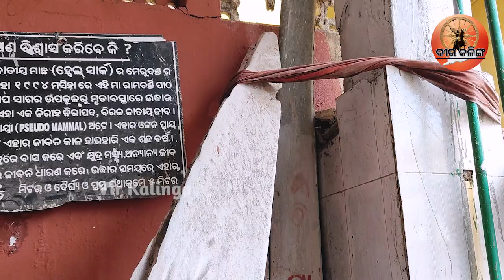କଳାପାହାଡ଼ ଭାଙ୍ଗି ପାରିଲାନି ମା' ରାମଚଣ୍ଡୀଙ୍କ ମନ୍ଦିର ! Maa Ramachandi Temple | Odisha Tourism | Puri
■ ମହାପ୍ରଭୁ ଶ୍ରୀଜଗନ୍ନାଥ ତାଙ୍କ ଭକ୍ତଙ୍କ ସହିତ କରନ୍ତି ଅଦୃଶ୍ୟ ଲୀଳା, ଭକ୍ତ ଓ ଭଗବାନଙ୍କ ଭାବକୁ ନେଇ ଆମର ସ୍ବତନ୍ତ୍ର କାର୍ଯ୍ୟକ୍ରମ "ମହାପ୍ରଭୁଙ୍କ ମହିମା"।

ଦର୍ଶକବନ୍ଧୁ, ଯଦି ଆମର ଏହି ଛୋଟ ପ୍ରୟାସଟି ଆପଣଙ୍କର ହୃଦୟର ଗଭିରତ୍ତମ ସ୍ଥାନକୁ ସ୍ପର୍ଶ କରିପାରିଛି ତାହାଲେ ଆପଣ ଆମର ଏହି ଭିଡିଓ ଟି କୁ ଲାଇକ୍ କରନ୍ତୁ, ସେୟାର କରନ୍ତୁ ଓ ମତାମତ ବାକ୍ସରେ ଆପଣଙ୍କର ମତାମତ ଆମକୁ ଜଣାନ୍ତୁ।ଆଉ ଯଦି ଆପଣ ଆମ ଚ୍ୟାନେଲ ପାଇଁ ନୂଆ ତାହାଲେ ଆପଣ ଆମର ଏଇ ଚ୍ୟାନେଲକୁ subscribe କରି ଆମର ଏକ ନୂତନ ସଦସ୍ୟ ହୋଇଯାଆନ୍ତୁ।
                            ||ଧନ୍ୟବାଦ||

Shree jagannath has great bonding with its devotees, Devotees and their bonding with lord jagannath we present our show on this topic "Mahaprabhunka Mahima".

Dear viewers, If this small effort of ours has touched your heart then please like our video, share it and let us know your feedback in the comment box and if you are new to our channel then please subscribe.

କ୍ୟାମେରା- ରୋହନ ମହାପାତ୍ର
ଏଡିଟିଙ୍ଗ- ରୋହନ ମହାପାତ୍ର
ସହଯୋଗ- ବୀର କଳିଙ୍ଗ ଟିମ୍ ର ସମସ୍ତ ସଦସ୍ୟ.

ଆମକୁ ଯୋଗାଯୋଗ କରନ୍ତୁ- ୮୯୮୪୦୧୨୬୦୮

ଆମେ ଟେଲିଗ୍ରାମରେ ମଧ୍ୟ ଉପଲବ୍ଧ ଅଛୁ 👈 କ୍ଲିକ୍ କରନ୍ତୁ।

ଆମକୁ ଇନଷ୍ଟାଗ୍ରାମ ରେ ଫଲୋ କରି,ଆମ ସହ ସିଧାସଳଖ କଥାବାର୍ତ୍ତା ହୁଅନ୍ତୁ 👈 କ୍ଲିକ୍ କରନ୍ତୁ।

ଆମ ଫେସବୁକ ପେଜକୁ ଲାଇକ କରନ୍ତୁ ଓ ଆମ ସହ ଯୋଡିହୋଇ ରୁହନ୍ତୁ 👈 କ୍ଲିକ୍ କରନ୍ତୁ।

ଆମେ ଟୁଇଟରରେ ମଧ୍ୟ ଉପଲବ୍ଧ ଅଛୁ, ଆପଣ ଆମକୁ ଟୁଇଟରରେ ଫଲୋ କରି ଆମ ସହ ଯୋଗାଯୋଗରେ ରହିପାରିବେ 👈 କ୍ଲିକ୍ କରନ୍ତୁ।

ଓଡିଶାର ଐତିହ୍ୟ, ପରମ୍ପରା, ଇତିହାସ, ସଂସ୍କୃତି,ଲୋକକଳା ଏବଂ ଲୋକନୃତ୍ୟ ବିଷୟରେ ଜାଣିବା ପାଇଁ ଆମର ଚ୍ୟାନେଲକୁ ସବସ୍କ୍ରାଇବ କରନ୍ତୁ ଓ ଆମ ସହ ଯୋଡିହୋଇ ରୁହନ୍ତୁ।

 ସୌଜନ୍ୟ- ବୀର କଳିଙ୍ଗ